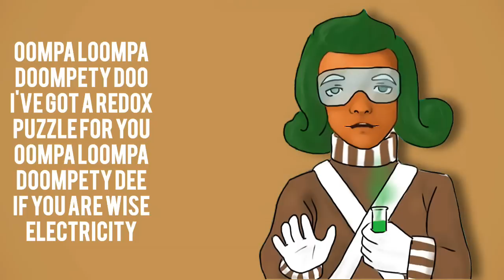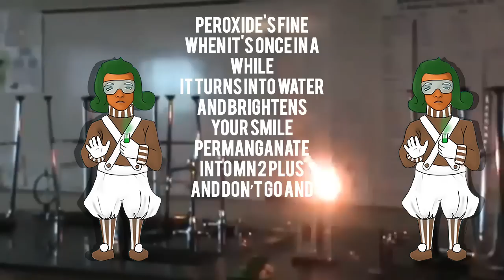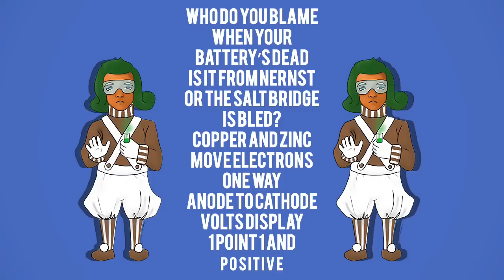Oompa Loompa Redox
Review for redox chemistry and electrochemistry with this parody of Oompa Loompa filled with various shots of reduction oxidation reactions such as single replacement, combustion, synthesis and more.  Materials for the review can be found here:
Lyrics:
Oompa loompa doompety doo
I've got a redox puzzle for you
Oompa loompa doompety dee
If you are wise electricity

What do you get when you balance redox
Acid and water are balancing blocks
Split into half cells to balance the charge
Coefficients can be quite large
I don't like the look of it

Oompa loompa doompety da
If electrons move, you will go far
You will live in happiness too
Like the single displacement Doompety do
Doompety do

I've got redox puzzle for you
Oompa loompa doompeda dee

Peroxide's fine when it's once in a while
It turns into water and brightens your smile
Permanganate into Mn 2 plus
And don’t go and forget about us
perchlorate through chloride

Like combustion Doompety do

Who do you blame when your battery’s dead
Is it from Nernst or the salt bridge is bled?
Copper and zinc move electrons one way
Anode to cathode volts display
1 point 1 and positive

If Q is small then you will go far
You will have electricity too
Like the Oompa Redox Doompety do

What do you get from a hydroxyl group
primary, oxidize and reflux on loop
Secondary alcohols to ketones
Tertiary alcohol will
You'll get no
You'll get no
You'll get no
You'll get no
You'll get no reaction

If you use permanganate you will go far
You will need acid catalyst too
Like the - Oompa -
Oompa Loompa Doompety do